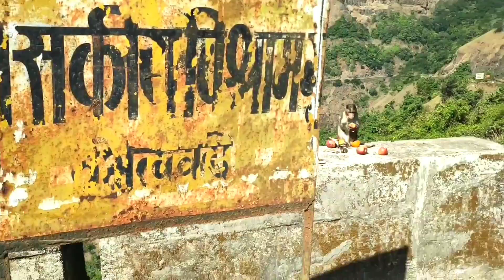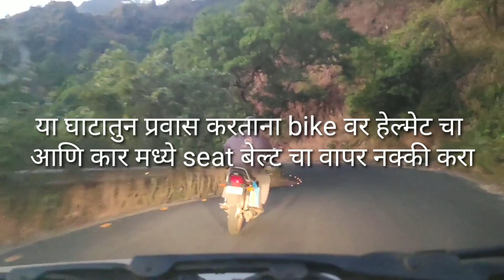Gaganbavda ghat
Gaganbavda ghat kolhapur road